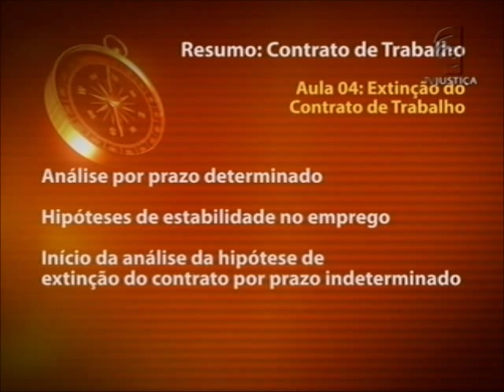Contrato de trabalho - aula 4